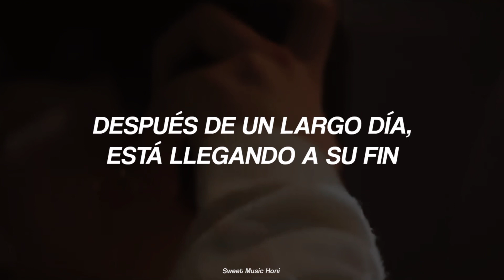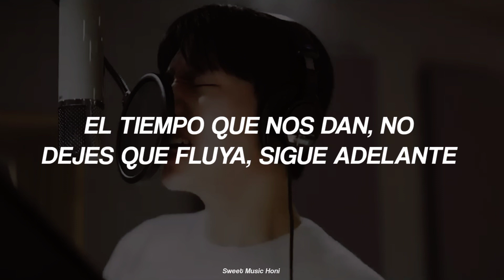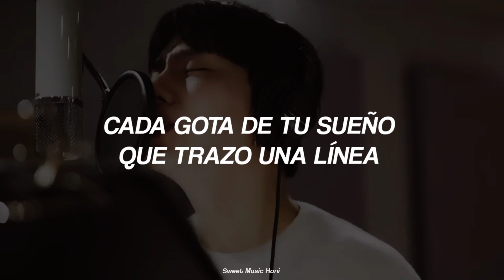KIHYUN & JOOHONEY (MONSTA X) - AWAKE ¦ TRADUCIDA AL ESPAÑOL